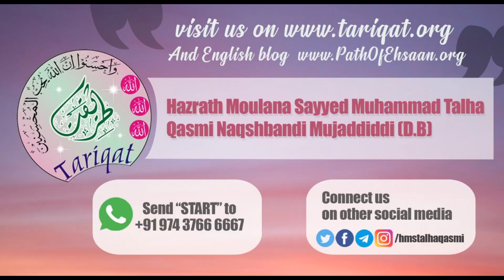Must Listen | Mufti Saeed Ahmed Palanpuri (R.A) Ka Waqiah! | Shaykh Talha Qasmi Naqshbandi DB